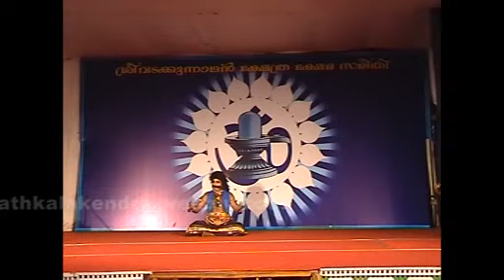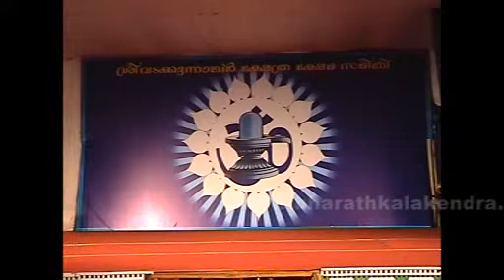Bhasmasura mohini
Bhasmasuran-Kalamandalam Shiju Kumar
mohini- Natanabhooshanam Gayathri Subramanian
Sivan- Sreena Sreekumar
Vishnu-Anjana Sreekumar
Chenda- Kalamandalam Ashokan